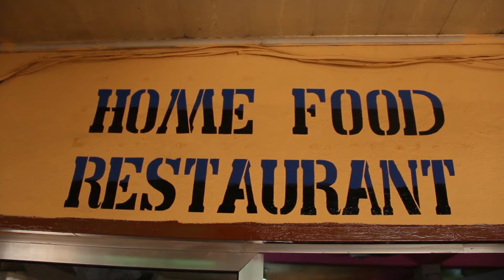Sierra Leonean Movie NOT MY BLOOD | Part 2 | (Full Length) 2023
Watch other interesting Sierra Leone movies